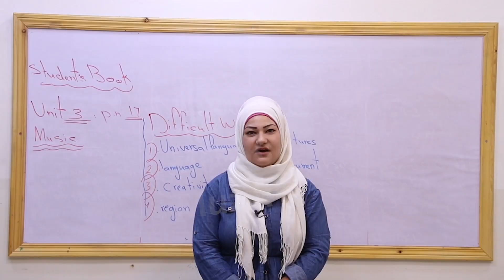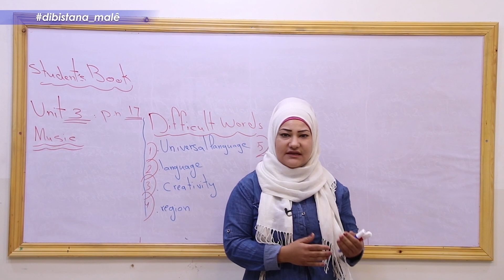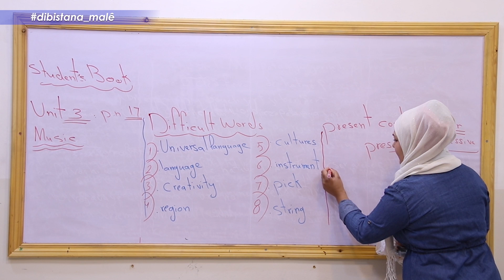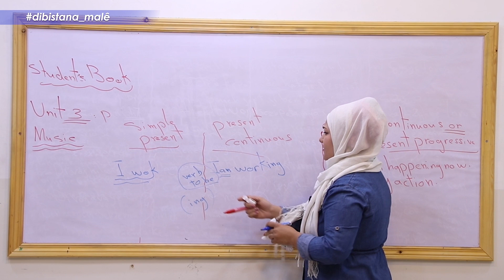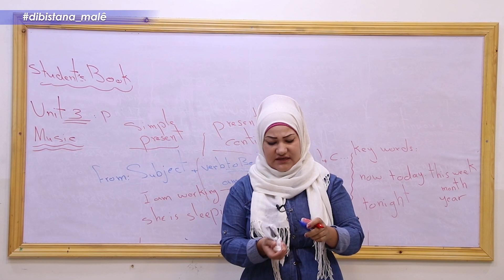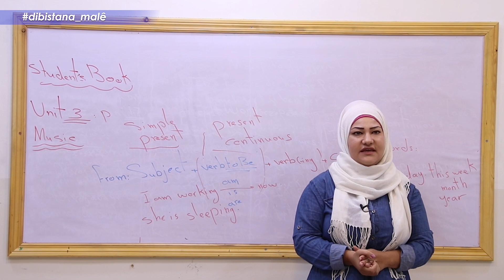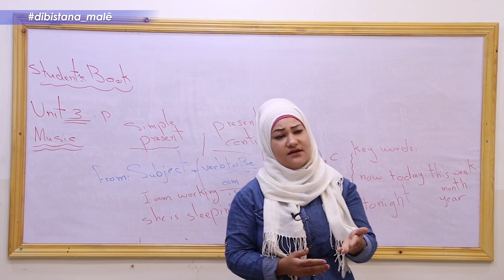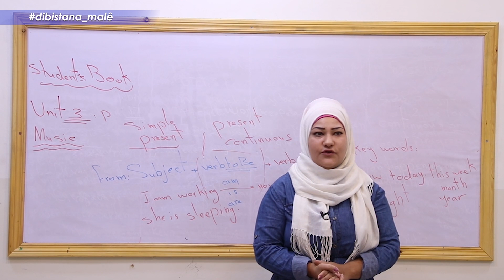Refa8 _ Ingilîzî _ Beşa3 Muzîk